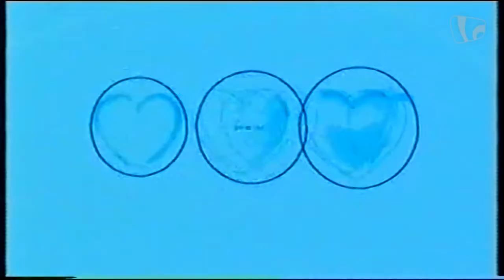BBC Choice Northern Ireland continuity followed by BBC Newsline Extra (28th March 2001)